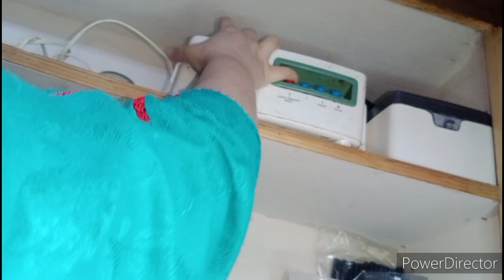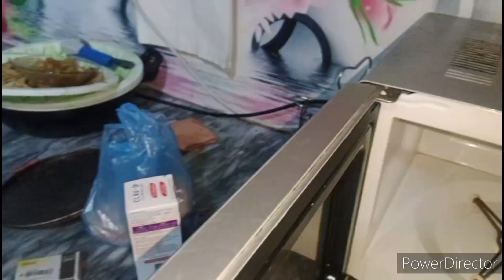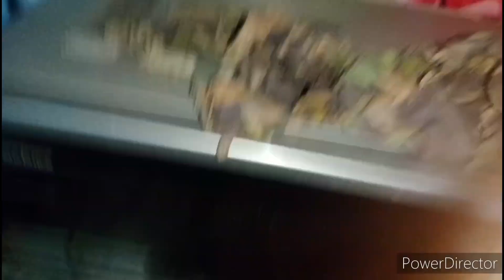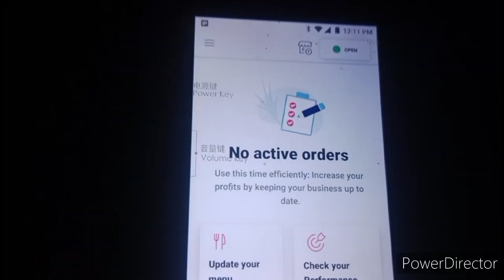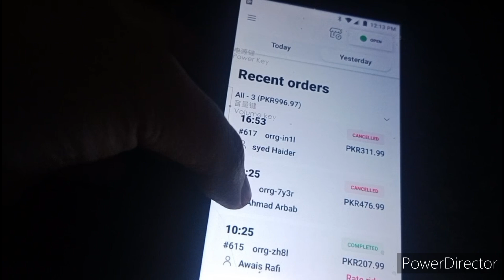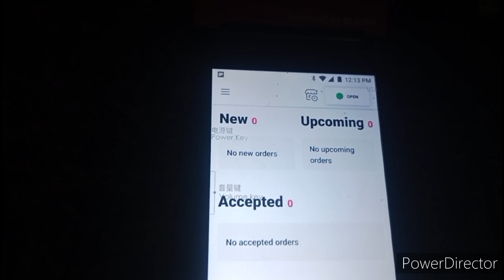Unlocking Success: Building Your Dream Business while Being a Stay-at-Home Mom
As-Salaam-Alaikum, YouTube family
I guide and motivate people to start their own Food sale business from home.
I am here to guide about Foodpanda orders, food and jobs.

foodpanda home chef